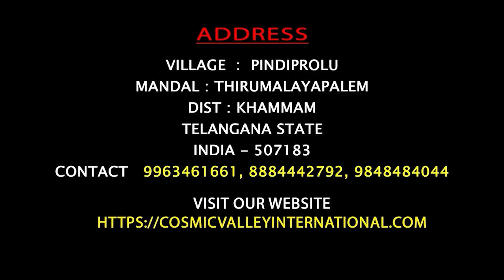హిమాలయాల లో ఉన్న అనంత శక్తి ని , ఇక్కడ కాస్మిక్ వ్యాలీ లో అనుభూతి చెందాము ||COSMIC VALLEY || KHAMMAM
Inspired by the vision of our Pyramid Spiritual Societies Movement founder Brahmarshi Pitamaha Subash Patriji that “ Masters of the World … Unite ”, Cosmic Valley is setup with a core objective of providing a COMMON PLATFORM for all world spiritual masters, to collaborate for a peaceful and love filled planet Earth in the shortest possible time.

This center is set-up and run by Khammam Pyramid Spiritual Trust, a core organization of the Pyramid Spiritual Societies Movement. The Trust, a non-profit spiritual organization, was founded by Saroja Nalajala and Raghu Ram Prasad Manukonda. ‘Cosmic Valley’, is expected to become the central nucleus for all Cosmic Research.

Cosmic Valley, a Multi Dimensional Plane for meditation to transform a common man to HU-MAN -Higher Universal Man. It is a divine doorway to the light workers which has multi dimensional energies/ frequencies.

Spanning around 30 acres, it is a place of more than 20 powerful energy spots/Shakthi Peetas. Every Shaktipeeta exist in unique frequency.
Regular meditation and awareness programs are conducted in Valley.

The campus is beautifully landscaped with natural greenery, hills and caves which brings a peaceful and joyful atmosphere to the valley. Cosmic Valley is an opportunity to enjoy fresh air and majestic views. It is famous for its natural scenic beauty, Trekking and an ideal place for nature lovers

Accommodation and free food is available to all Sadhaks.

A 160*160 Sri Tulasi Mega pyramid is under construction as per divine plan for the welfare of all life forms.

We graciously invite everyone to be part of our Cosmic Valley team and work towards a peaceful and love filled planet Earth.

Please donate for Sri Tulasi Mega Pyramid (160*160) to the below account
Cosmic valley international foundation
AXIS Bank

“KHAMMAM PYRAMID SPIRITUAL TRUST ”
Indian Overseas Bank, Pindiprolu
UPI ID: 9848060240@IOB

Pindiprolu (Village),
Thirumalayapalem(Mandal),
Khammam(Dist),

Visiting Hours – Daily 8 am to 8 pm